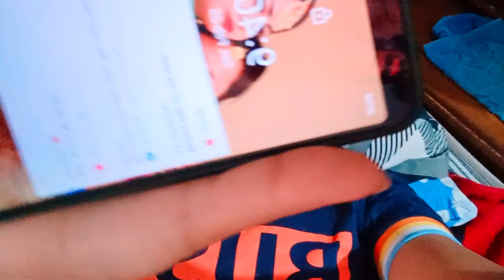My birthday vlog 🎉🎂party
hi everyone ☺️ i hope you enjoy my video